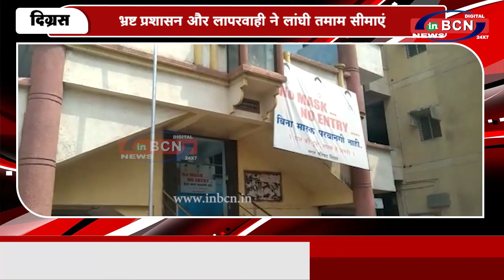दिग्रस नगर पालिका में धुंआधार धांधली | INBCN NEWS